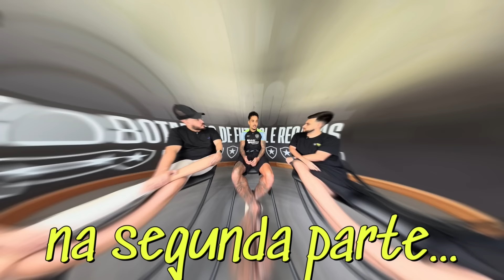🚨GREGORE EXCLUSIVO: MEIO-CAMPO FALA SOBRE SUA PAIXÃO PELO BOTAFOGO E AS BUSCAS PELOS TÍTULOS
Leonardo Dantas

Thiago Quintela

Pedro Brandino